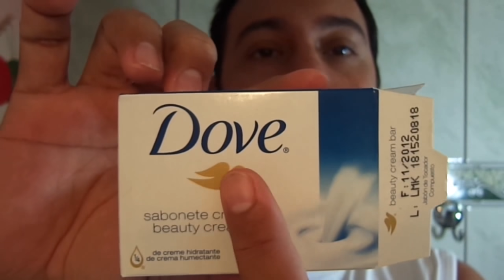Clara de Ovo combate o envelhecimento da pele?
Descubra neste video o poder da Clara do Ovo, impressionante.